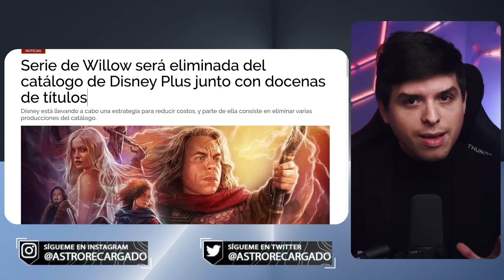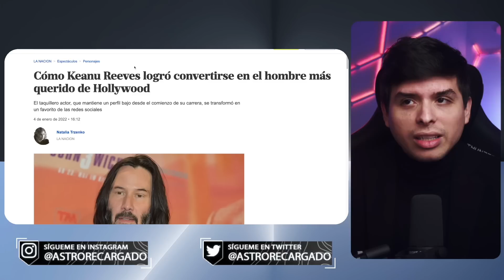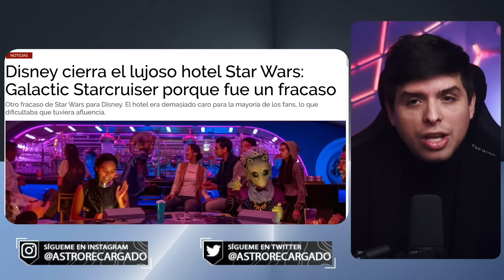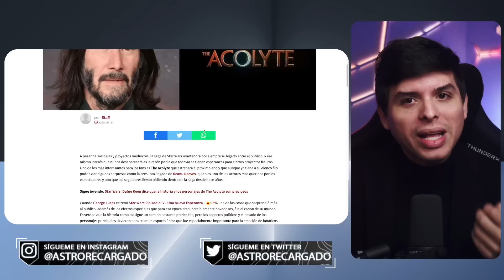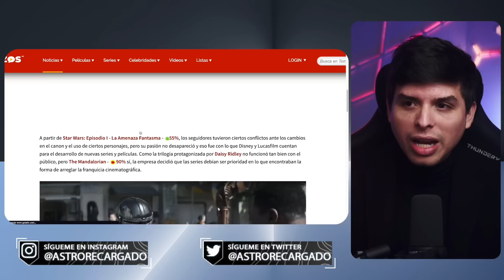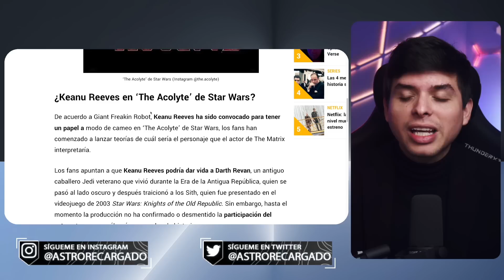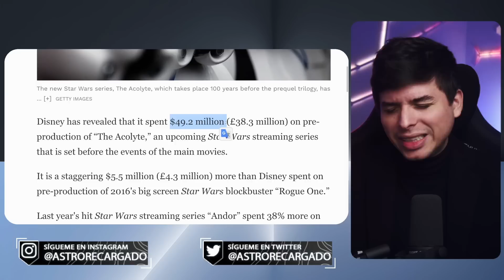🔥 Starwars CONTRATA a Keanu Reeves para salvarse de la QUIEBRA 🔥 Disney NO EVITARÁ el FRACASO PROGRE